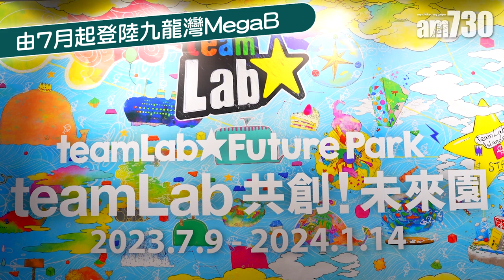暑假好去處｜teamLab 7月登陸九龍灣MegaBox 6大互動光影打卡位率先睇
由國際知名藝術光影展覽teamLab即將於下月登陸九龍灣MegaBox，今次香港站以「teamLab 共創！未來園」為主題，場內設6大互動打卡位，全部都是於世界各地廣受歡迎的作品，打造糅合視覺藝術與感知互動效果的大型沉浸空間，當中包括文青打卡必到的「塗鴉自然 ── 鼓動山脈與山谷，紅色名錄」及「光球管弦樂團」、親子必玩的「滑梯水果園」及「小人所居住的桌子」、閨蜜不可錯過升級版的「天才跳房子」、以及隨意發揮藝術天份的「彩繪城鎮」及「彩繪城鎮立體紙模型」，喜歡打卡的藝術愛好者不要錯過！

bmgproductionmusic